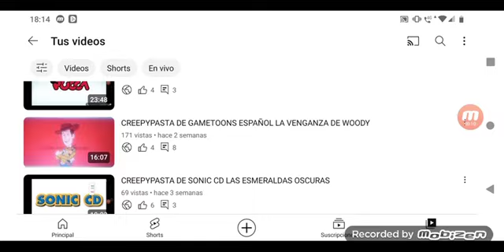CREEPYPASTA DE GODZILLA VS GIGAN EL OTRO GODZILLA